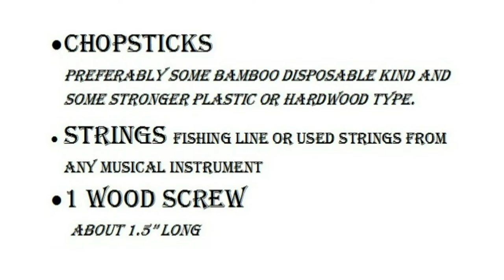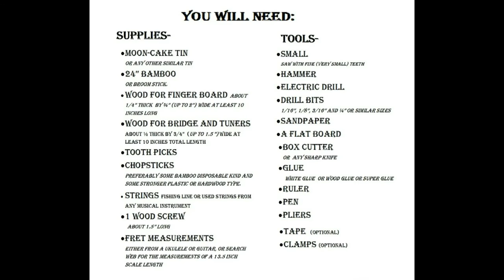如何用月餅罐做夏威夷小結他How To Make a Moon Cake Tin Ukulele (2 string version)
I ran out of battery in my camera before setting the bridge. Sorry about that. The bridge is the same distance from the 12th fret as the the nut. In this case the bridge is 7 7/8" from the 12th fret or 13 3/4 " from the nut.